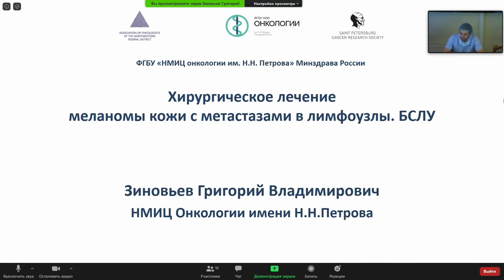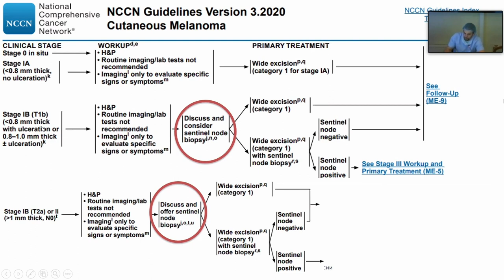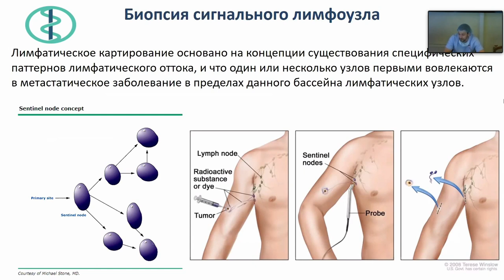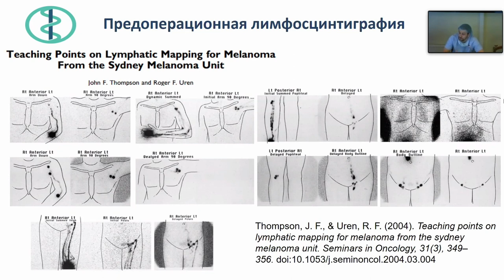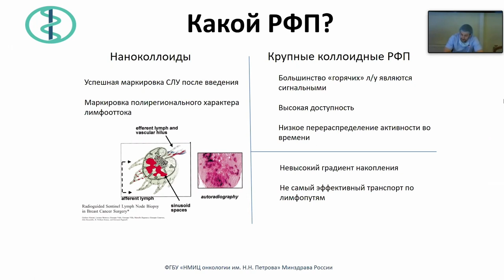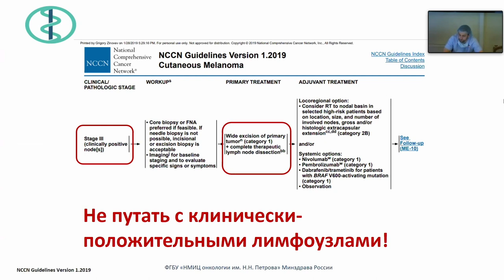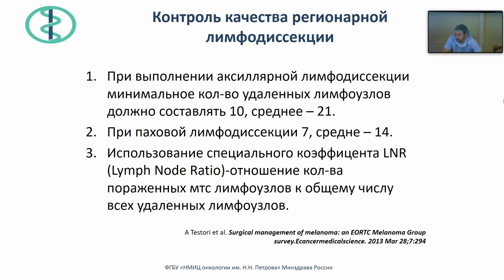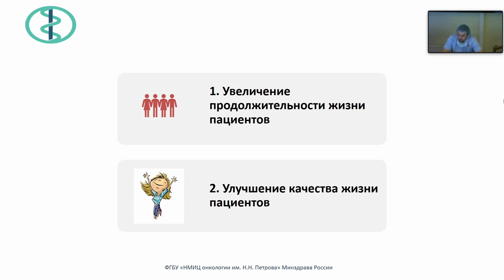Хирургическое лечение меланомы кожи с метастазами в лимфоузлы. БСЛУ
Зиновьев Григорий Владимирович – заведующий хирургическим отделением опухолей костей, мягких тканей и кожи -  врач-онколог НМИЦ онкологии им. Н.Н. Петрова, к.м.н.